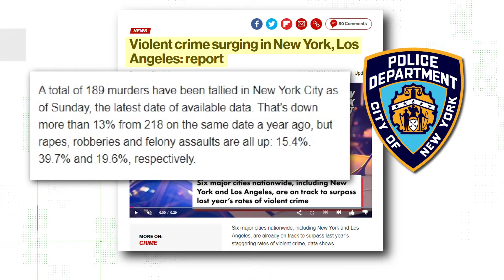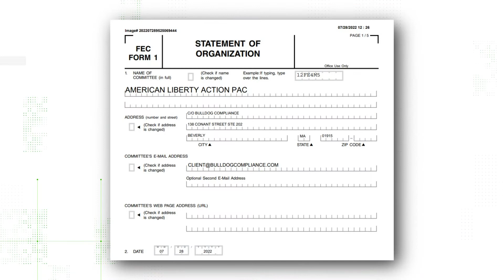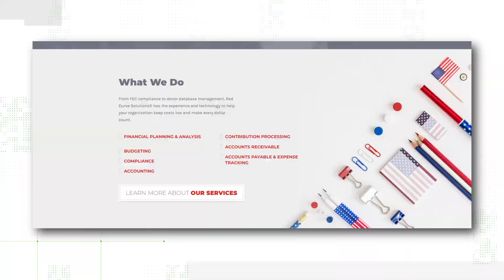Verifying political ads from the 23rd Congressional Republican primary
They vary from attack to testimonial but if the volume of ads is any indication both candidates, Carl Paladino and Nick Langworthy are determined to win.